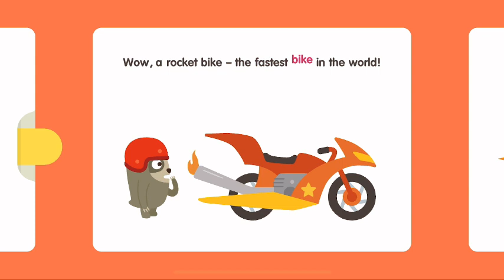Sago Mini School FULL | Snow Day, Bikes | Kids Game Preschool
NEW! Sago Mini School FULL | Snow Day, Bikes | Kids Game Preschool

• 50+ creative learning activities, with new content added monthly